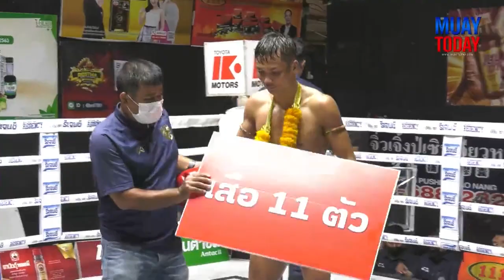มวยทูเดย์ ไฮไลต์ l คู่เอก ธงน้อย VS ชัย - มวยดีวิถีไทย ศึกจิตรเมืองนนท์ 3 เมษายน 65